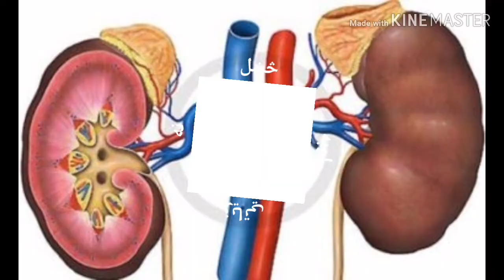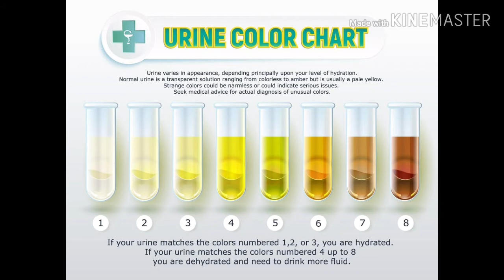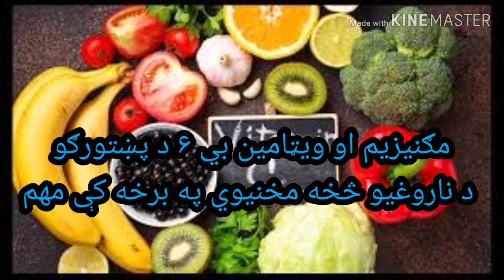که غواړی ګوردئ مو فعال پاتې شي نو دغه عادتونه پريږدي # buner vines#kidney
دغو عادتونو پریښودلو سره مو پښتورګي وژغورئ

پښتورګي د انسان روغتیا لپاره ډیر اړین دی او په بدن کې مهمې دندې په غاړه لري. پښتورګي له بدن څخه زهري مواد خارجوي، وینه فلټر کوي، منرالونه جذبوي او اسیدونه خنثی کوي.

د پښتورګو ناروغي تر څو کلونو پورې هم پټ پیدا کیدی شي ځکه که چیرې پښتورګي یوازې ۲۰٪ پاتې وي او نور له منځه تللی وي بیا هم خپل فعالیت ته ادامه ورکوي. له همدې امله د پښتورګو ناروغیو ته غلی ناروغي هم وايي.

په کافي اندازه اوبه نه څښل

پښتورګي د خپلو فعالیتونو ساتلو لپاره کافي اندازه اوبو ته اړتیا لري. په کافي اندازه اوبه نه څښل د دې لامل ګرځي چې زهرجن مواد په وینه کې ټول شي ځکه چې پښتورګي یوازې د اوبو په مرسته کولی شي زهرجن مواد له بدن څخه خارج کړي.

ادرار ځنډول

د زیات وخت لپاره ادرار ځنډول د ادرار فشار زیاتوي چې په پایله کې په پښتورګو کې د تیږې پیدا کیدو او یا هم په بشپړ ډول د پښتورګو کار پریښودلو لامل ګرځیدی شي.

د مالګې زیات استعمال

بدن خپل فعالیت ساتلو لپاره مالګه او سودیم ته اړتیا لري. خو ځینې خلک بیا له اندازې زیاته مالګه استعمالوي کوم چې په پښتورګو فشار اچوي او د وینې فشار اوچتوي. په ورځنی ډول باید له پنځو ګرامو څخه زیاته مالګه استعمال نشي.

د بورې زیات استعمال

هغه کسان چې په ورځنی ډول دوه یا له هغې څخه زیات بوره لروونکي مشروبات څښي د هغوي په ادرار کې پروټین د عامو خلکو پرتله زیاته وي. په ادرار کې پروټین د پښتورګو فعالیت زیانمنوي او د مختلفو ناروغیو لامل ګرځي.

د جاپان په پوهنتون کې یوې ترسره شوې څیړنې کې څرګنده شوې چې په ورځنی ډول دوه او یا له هغې څخه زیات بوره لروونکي مشروبات څښل د پښتورګو د ناروغیو خطر زیاتوي.

په ادرار کې د پروټین شتون د دې ښکارندوی دی چې پښتورګي زیانمنې شوي او خپل فعالیت په سمه توګه نشي ترسره کولی خو په دغه مرحله کې بیا هم پښتورګي د درملنې وړ وي .

په کافي اندازه خوب نه کول

د شپې لخوا په کافي اندازه او ارامه خوب نه یوازې دا چې د انسان روغتیا ته ډیر ګټور او اړین دی بلکه د پښتورګو لپاره هم ډیره ګټه لري. د پښتورګو حجرات د شپې له لوري بدلیږي چې له همدې امله په وخت نه ویده کیدل پښتورګي زیانمنوي.

د منرالونو او ویټامینونو کموالی

خپل خوړو کې د سبزیجاتو او میوو استعمال د بدن عمومي روغتیا او پښتورګو ته ډیره زیاته ګټه لري. کله چې بدن د منرالونو او ویټامینونو له کموالي سره مخ شي نو په پښتورګو کې د تیږې پیدا کیدل او د پښتورګو د کار پریښودلو خطر زیاتیږي. مګنیزیم او ویټامین بي ۶ د پښتورګو د ناروغیو څخه مخنیوي په برخه کې مهم رول لوبوي.